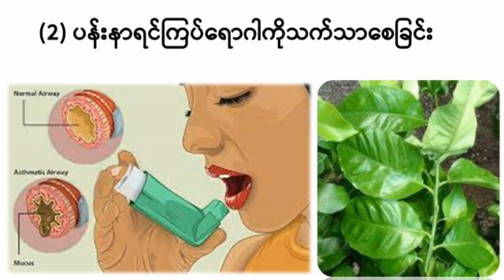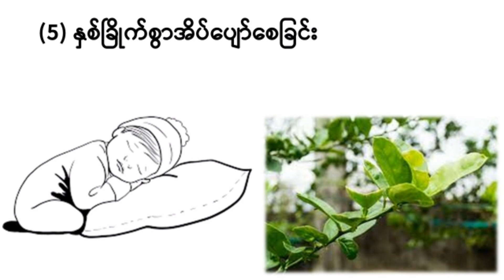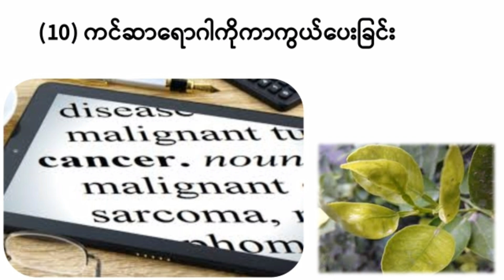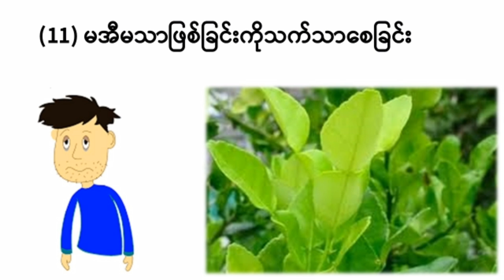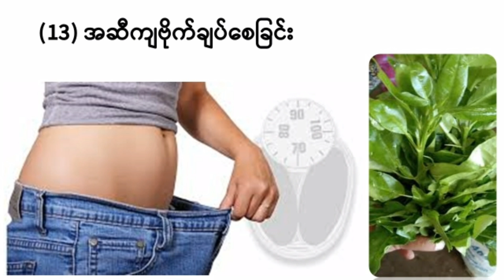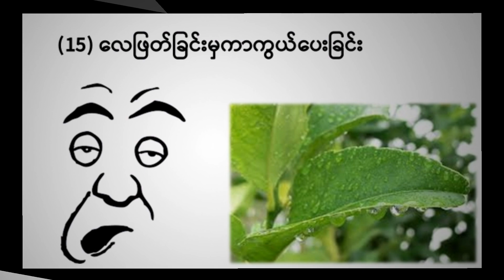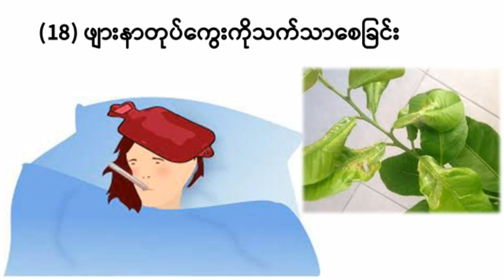ရှောက်ရွက် ရဲ့အကျိုးအာနိသင် (၁၈) မျိုး I Health Benefits of Citron leaf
ရှောက်ရွက်ရဲ့အကျိုးအာနိသင်တွေနဲ့ပတ်သက်လို့ ကျန်ရှိနေသေးတဲ့အကြောင်းအရာလေးတွေကို ဒီ video လေးအောက်က comment မှာ ဝင်ရောက်မျှဝေပေးသွားကြပါလို့ တောင်းဆိုပါတယ်။